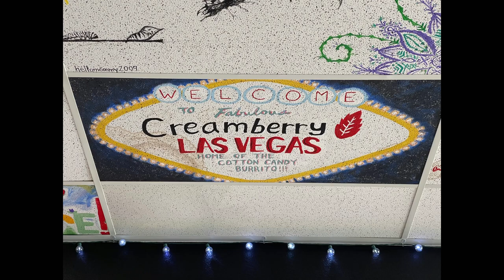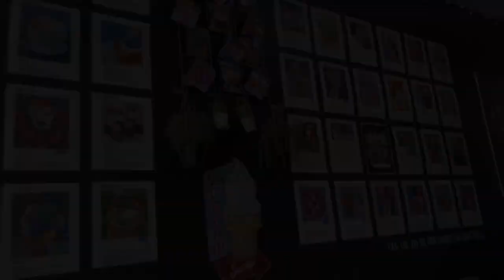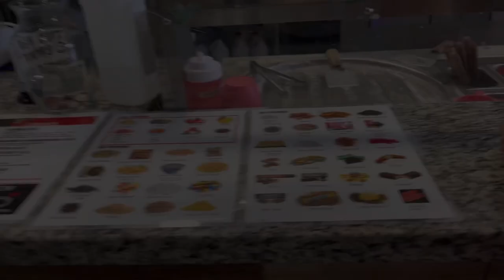INSIDE THE CREAMBERRY IN LAS VEGAS | HOME OF THE COTTON CANDY BURRITO | The Chapman Fam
We went to the Creamberry in Las Vegas. This is a Las Vegas original and home of the  famous cotton candy ice cream burrito. Its a Vegas favorite!

This is The Chapman Family, Welcome to our world. I'm Aimee, mom of 6 years old son and 8 years old  daughter. Married for 11 years.  We vlog a  variety of content including family, travel, home maker, haul, cooking and outdoor activities which can be english, bisaya and tagalog.